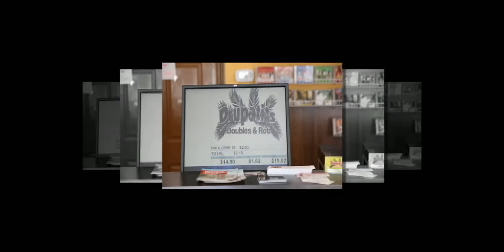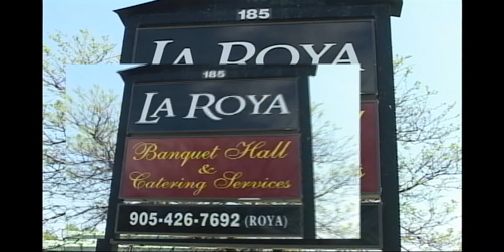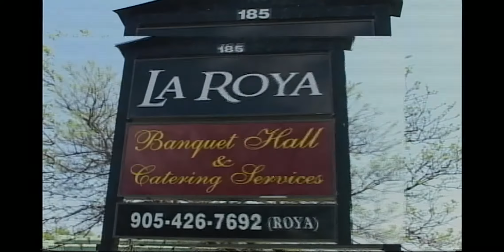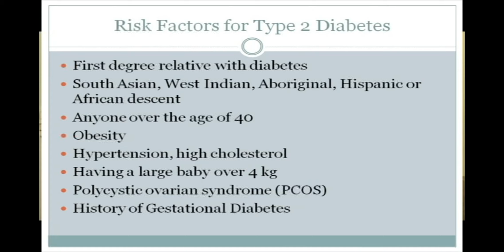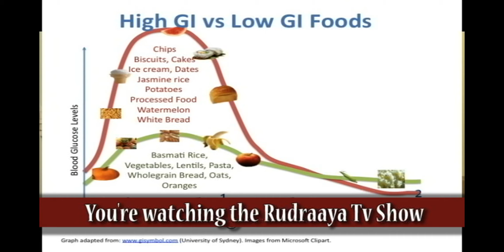Rudraayaa March 21 2015